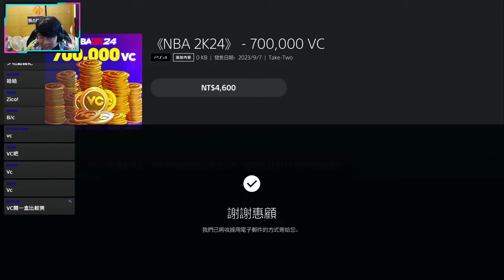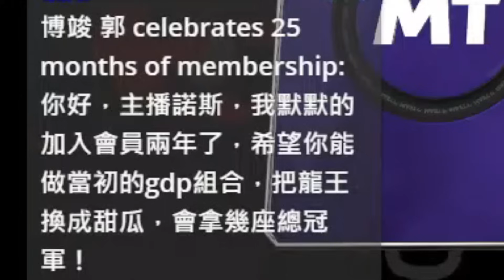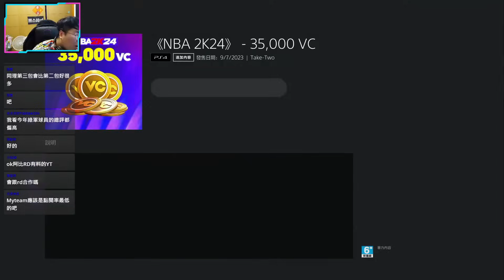實測！用抽卡收集Shaquille O'Neal🦈要花多少錢？結果...我後悔了【課金肥宅】